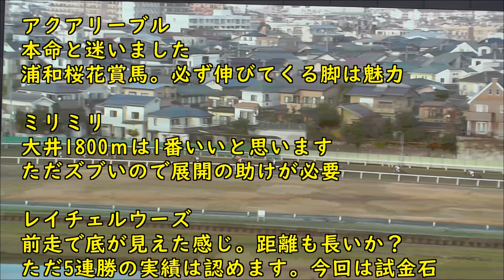THE予想 2020羽田杯 東京プリンセス賞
THE予想

大井競馬
4月28日（火）・東京プリンセス賞
4月29日（水）・羽田杯
29日、大井競馬　11R　羽田杯
本命
2番ブラヴール
本橋騎手

対抗
コバルトウィング
ゴールドホイヤー
グリーンロード
モンゲートラオ
ヴァケーション
ファンシーアップ
ティーズダンク

28日、大井競馬　11R　東京プリンセス賞
本命
8番カラースキーム
本橋騎手

対抗
アクアリーブル
ミリミリ
レイチェルウーズ
ルイドフィーネ
シントーヨーキヒ
リヴェールブリス
テーオーブルベリー